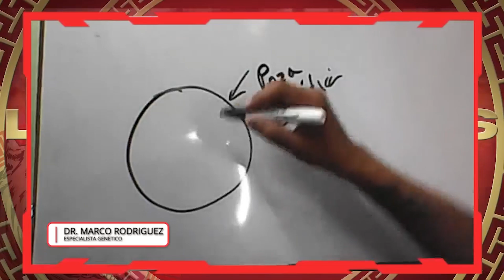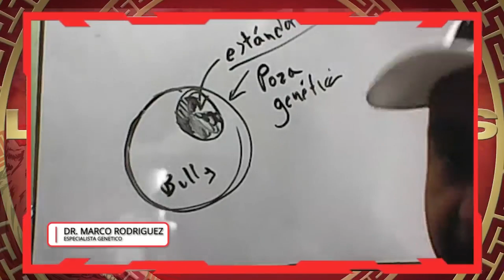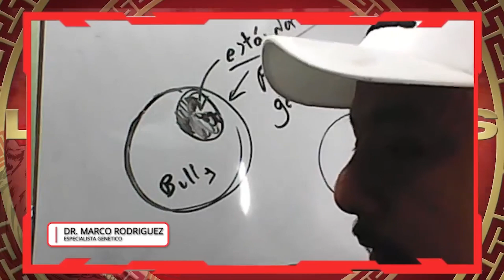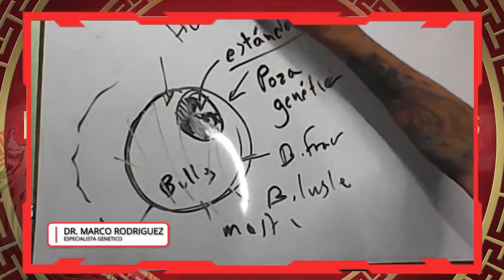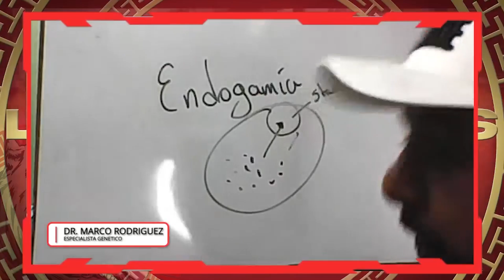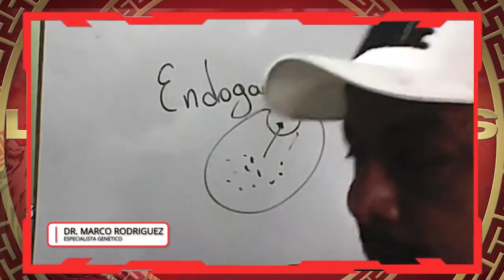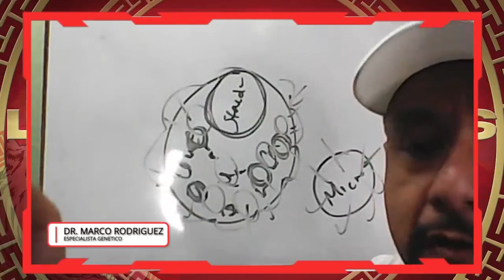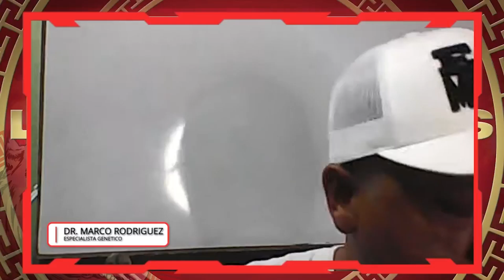❓¿CUANTO cuesta CLONAR un American Bully?❓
🔥¡Mira estos enormes ejemplares te sorprenderas! 😎😎
🤙🤙siempre activos!🤙🤙

👉La Ruta Bulls Internaciona😎😎 Recorramos el Pais 🚘 y crucemos fronteras ✈ visitando criaderos de american Bully xl, estandard, poquet, exoticos, micros, nanos y conoce todo de ellos 😱😱 ademas aquí veras consejos de como criar todas las razas tipo bulls - AMBY, Bulldog Ingles, Bulldog Frances, APBT Pitbull y Bull Terrier.🤝🤝

📌La Ruta Bulls, recorriendo todo el país y cruzando fronteras!!

💪💪Somos La Ruta Bulls Internacional - Siempre activos 📣📣